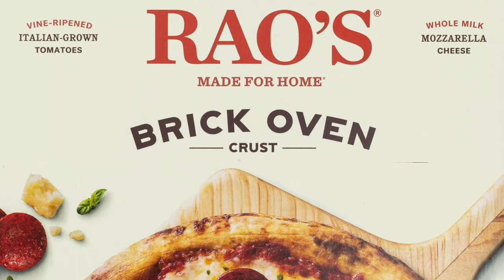Six B1G Basketball Teams Are Dancing into the NCAA Tournament | B1G Basketball & Beyond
00:00:00 - 6 B1G Basketball Teams are Dancing | B1G Basketball & Beyond
00:06:17 - Illinois Claims B1G Tournament Title | B1G Basketball & Beyond
00:20:13 - Marcus Domask on B1G Tournament Title | B1G Basketball & Beyond
00:27:20 - Fred Hoiberg on Match-Up vs. Texas A&M; Breaking Down the NCAA Tournament Bracket | B1G Basketball & Beyond
00:45:36 - Purdue Picks Up a #1 Seed in the Dance | B1G Basketball & Beyond